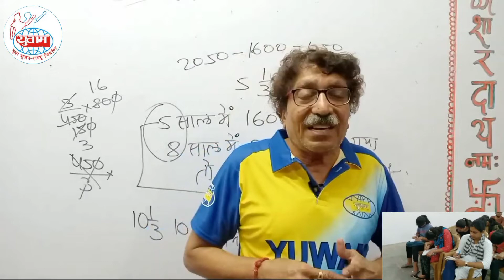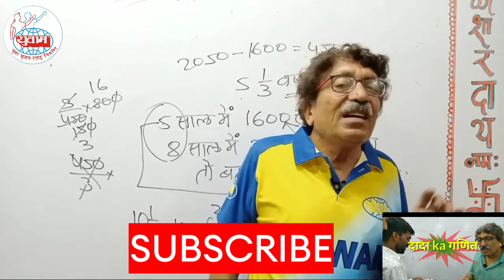EXAM HALL TIPS। IBPS CLERK। IBPS PO। Exam Tips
Dear Students
keeping in view IBPS Clerk 2021 and IBPS PO 2021 exam in this video exam hall tips we have decribe 3 secret tips for success in exam.

After watching the video please do:-

About YUWAM

युवाम संस्था जो पिछले 45 वर्षों से देश के 100 से ज्यादा शहरों में offline फ्री कोचिंग से 100000 से भी ज्यादा युवाओ को बैंक रेलवे बीमा इत्यादि विभाग में नौकरी प्राप्त मददगार साबित हुई है। अब हम ऑनलाइन भी आये है जिससे कि ज्यादा से ज्यादा युवाओ को युवाम संस्था के द्वारा सपोर्ट किया जा सके, competiton की तैयारी करने में।

युवाम संस्था Each one must teach one के थ्योरी पर चलती है।
आइए युवाम से जुड़े और युवाम के लक्ष्य युवा सृजन राष्ट्र निर्माण को आगे बढ़ाए,और अपने PSR - Personal Social Responsibility को पूर्ण करें।

Maths By Shahi Sir